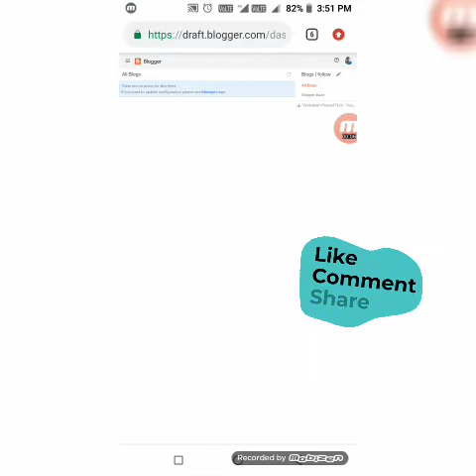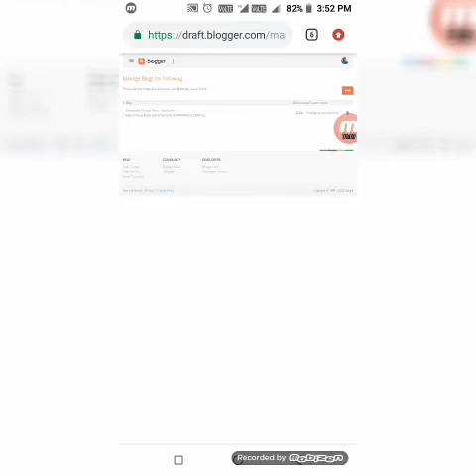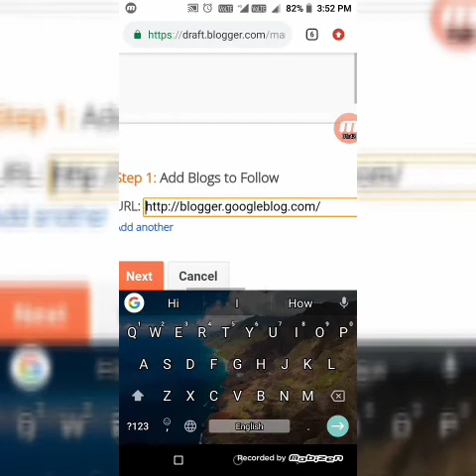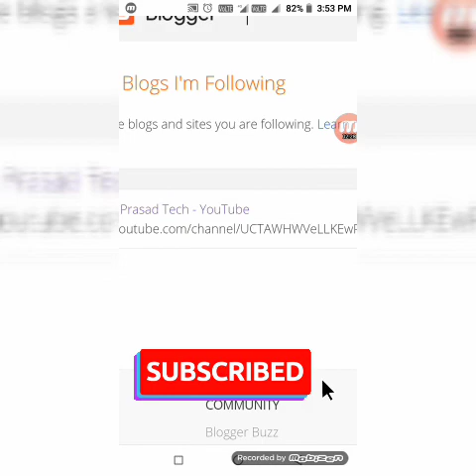How to upload your photos on google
show my photo in google Telugu

how to upload my photo in google Telugu

upload photos on google Telugu